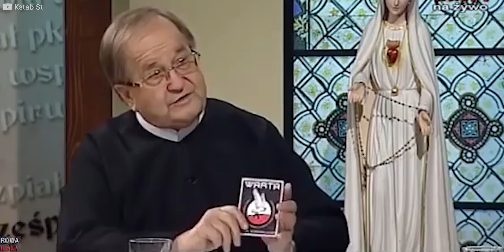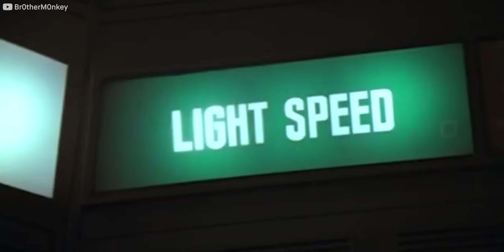Odgadujemy CENY SAMOCHODÓW #4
Odgadywanie CEN z gościem specjalnym! Łukaszem!

Pomysł na odcinek inspirowany kanałem Donut Media.